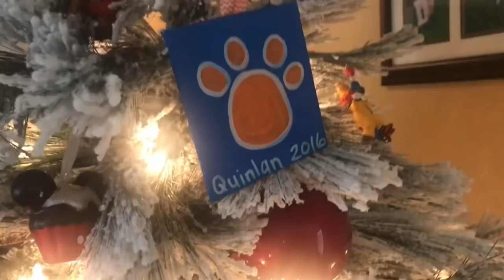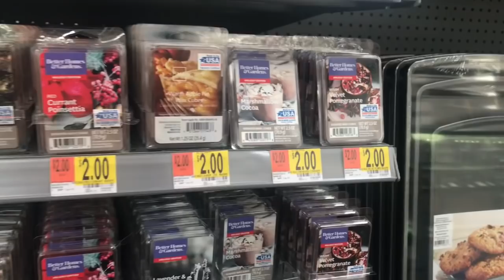VLOG: Bathroom Chit-Chat, WalMart Shopping & More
Hey guys! Hope you enjoy another vlog. This is 2 days mashed together. I vlogged a small amount from our trip to TN that I should get up soon for y’all.

Let me know if y’all like this! I plan on doing vlogmas so let me know what you would like me to incorporate into it for y’all. Just vlogs? Other stuff too?